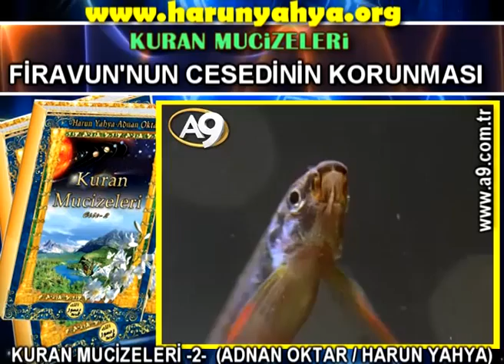FİRAVUN'UN CESEDİNİN KORUNMASI